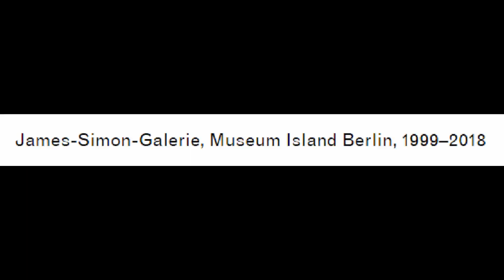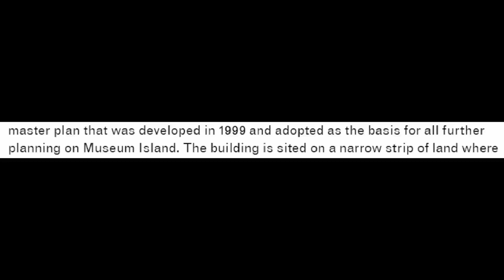독일 미술관 James Simon Galerie - David Chipperfield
2018 David Chipperfield Architects.
제임스 시몬 미술관
독일 베를린의 박물관
제임스 사이먼 미술관은 독일 베를린에 있는 미술관이다. 건축가 데이비드 치퍼필드에 의해 설계된 이 미술관은 헨리 제임스 사이먼의 이름을 따온 것이다.
다음 장소에 위치: 미술관의 섬 지구
주소: Bodestraße, 10178 Berlin, 독일
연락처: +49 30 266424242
건축가: 데이비드 치퍼필드